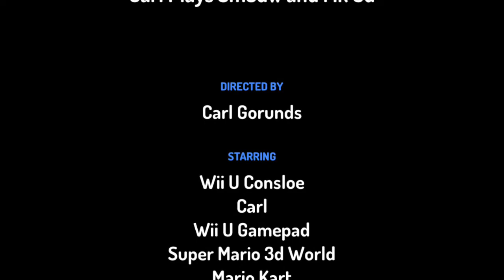Carl plays Super Mario 3D World with Mario Kart and gets Grounded